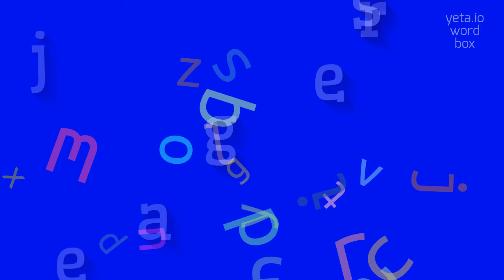How to say "jaegers"! (High Quality Voices)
Watch in this video how to say and pronounce "jaegers"!